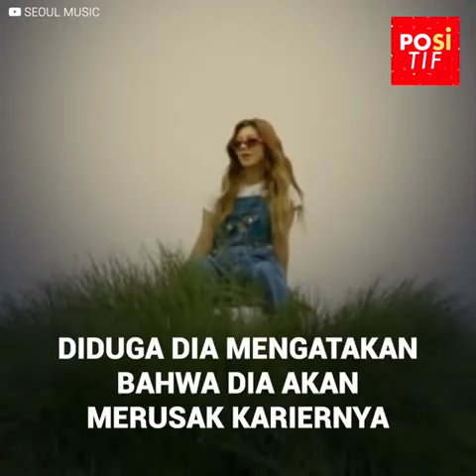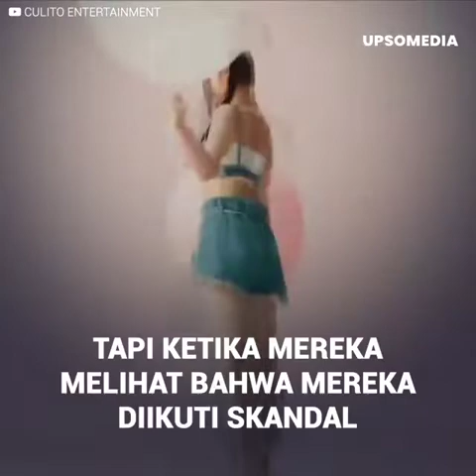HYBE memecat idol yang kontroversial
Salah satu perusahaan hiburan paling terkenal, yang sebelumnya dikenal sebagai Big Hit, terpaksa mengakhiri kontrak seorang idol yang baru melakukan debutnya. LE SSERAFIM adalah girlband terbaru mereka dan agensi harus memecat salah satu anggotanya agar tidak mengulangi nasib girlband pertama mereka.